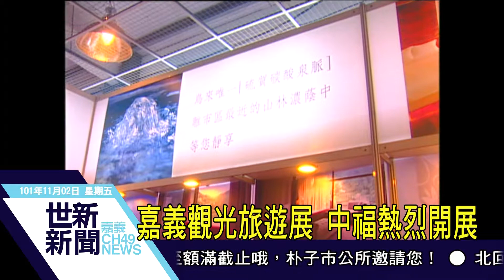世新新聞 嘉義觀光旅遊展 中福熱烈開展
嘉義觀光旅遊展 中福熱烈開展

觀光旅遊有好康，第六屆嘉義觀光旅遊展，今【2】日在嘉義市中福暢貨中心正式開幕，來自全國百家優質旅行業者及溫泉觀光飯店，推出最優值行程優惠價格，邀你旅遊豐富人生。